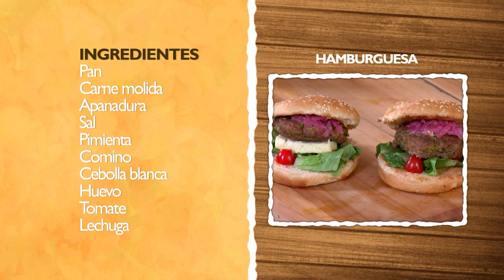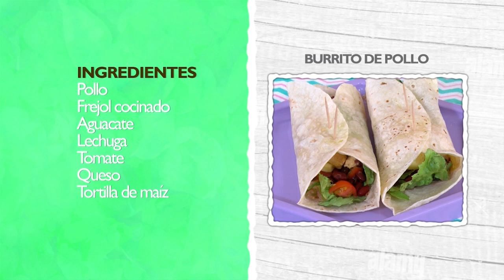HAMBURGUESA, BURRITO DE POLLO Y SMOOTHIE DE FRUTOS ROJOS